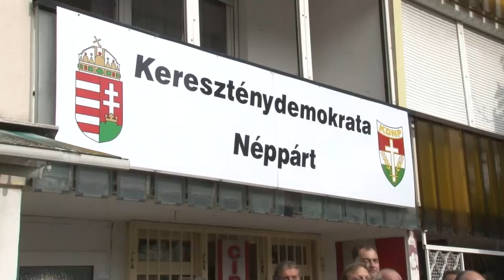Szekszárdért tenni akaró helyieket vár soraiba a KDNP szervezete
A kisebbik kormánypárt tagjai sajtónyilvános bejelentésen közölték, hogy egyre többen lépnek be hozzájuk, akik azt gondolják, a tolnai megyeszékhely sokkal jobban is ki tudná használni a pályázati rendszedreket, mint azt az elmúlt két évben tette.